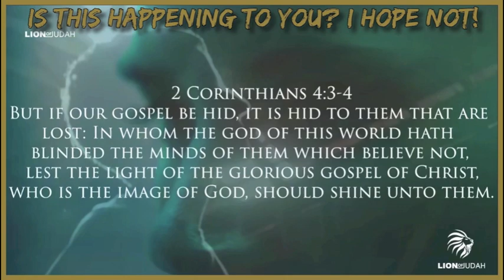Is This Happening To You I HOPE NOT!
Track - Is This Happening To You I HOPE NOT!